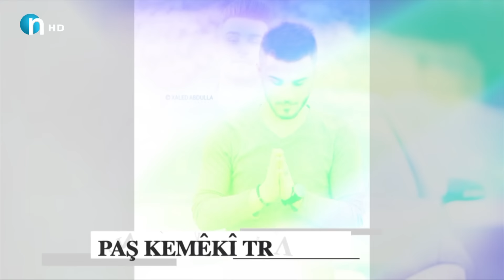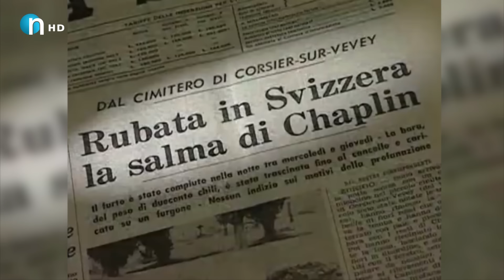ته‌واوی‌ پرۆگرامه‌كه‌ له‌گه‌ڵ ئۆژین نه‌وزاد.. پڕ له‌قاقاو پێكه‌نین